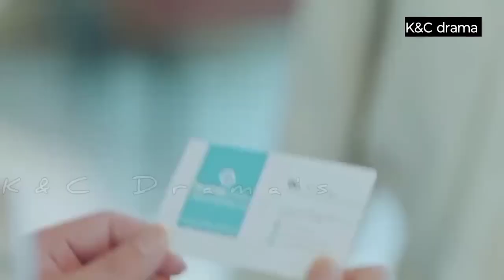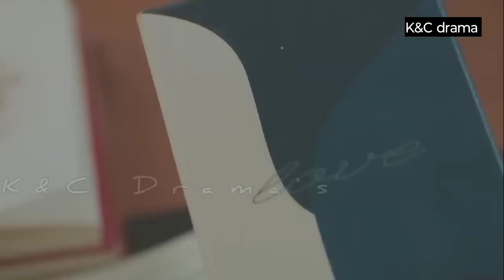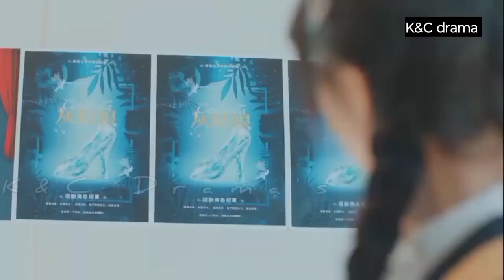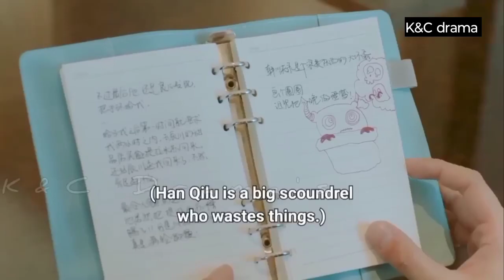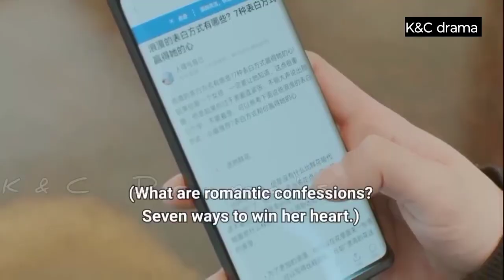Korean Mix Hindi Songs💖Korean Drama💞Korean Love Story 💕Chinese Love Story Song💗Kdrama Mv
Title: Promise In The Summer